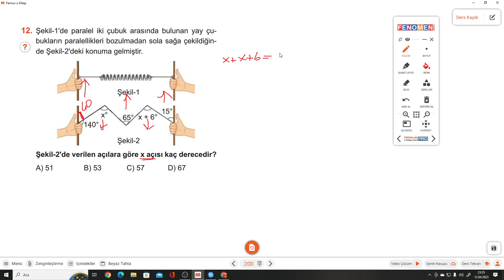7.SINIF FENOMEN A S.199-200 TEST 2 AÇIORTAY VE DOĞRUDA AÇILAR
Kurmay Yayınları Fenomen  A Serisi S.199-200 TEST 2 AÇIORTAY VE DOĞRUDA AÇILAR ile devam ediyoruz.
 Kurmay Yayınları Fenomen  A Serisinin ayrıntılı bir şekilde çözümlerini bulabileceğiniz, takıldığınız yerde yorumlarda soru sorabileceğiniz ve cevaplarını bulabileceğiniz bir kanaldır. Kurmay Yayınları Fenomen  A Serisinin çözümleri bu kanalda sizlerle beraber olacaktır. Yeni soru çözümleri için takipte kalın...